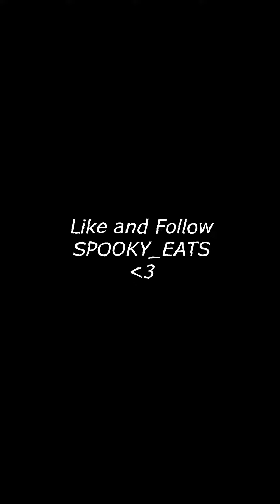Garlic-Butter Bacon Burger (Spooky_Eats)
A simple garlic based seasoning regime for a basic bacon burger. :) Sorry for the delay! I wanted to get my feet wet with somethin' ezpz. Freel free to ask about any questions! We will be getting that burger seen in the last preview next time!